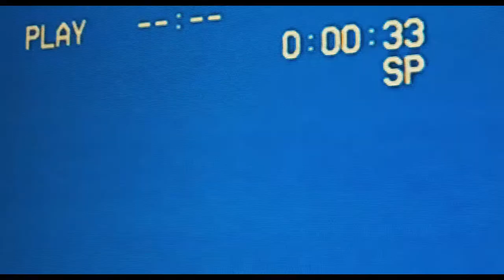HORSEPOWER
Obsesionado con los deportivos y absolutamente convencido de que es el único digno de conducirlos, un despiadado ladrón inicia una cacería de AUTOMOVILES de alta gama dejando una estela de muerte a su paso.